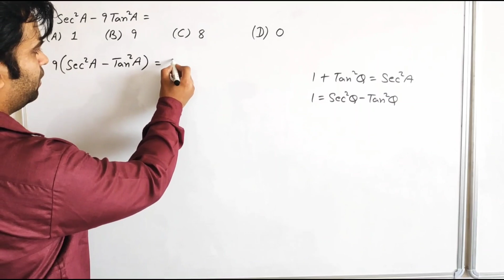Class 10 Exercise 8.3 Q3 part (i) 9secA - 9tanA = ?